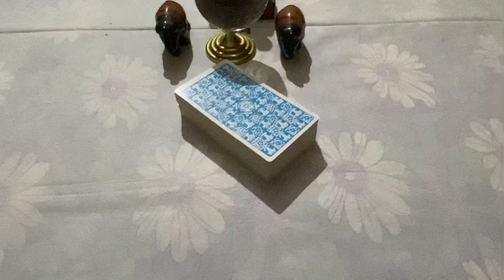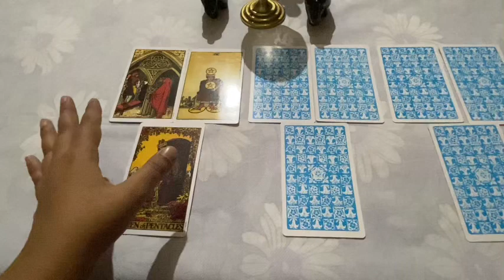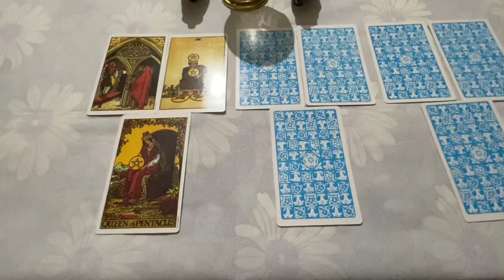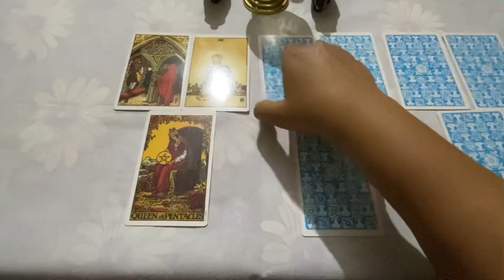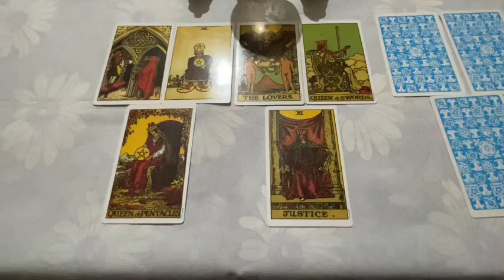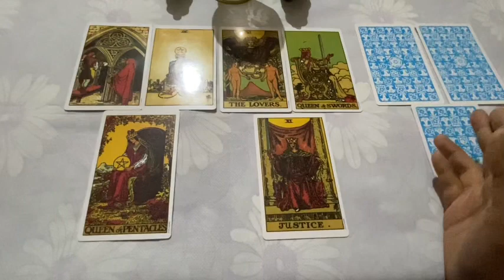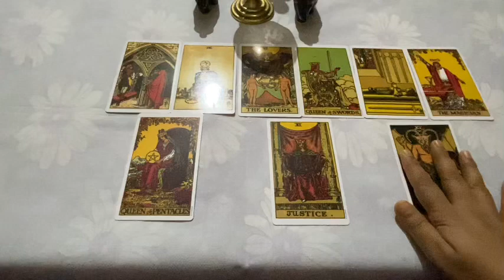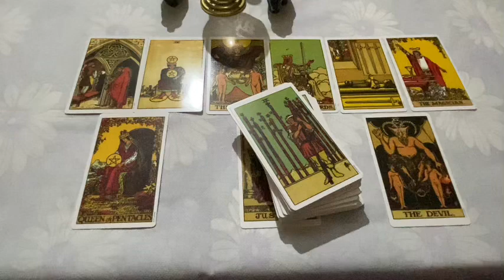NOVEMBER 2022 : 💧WATER SIGN- कर्क वृश्चिक मीन राशि ✨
Hi friends

Today’s topic of the reading is - NOVEMBER 2022 💧WATER sign : CANCER ♋️ SCORPIO ♏️ PISCES ♓️